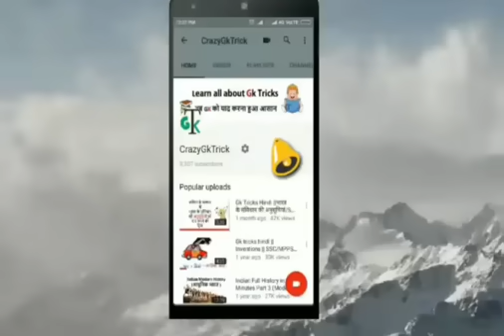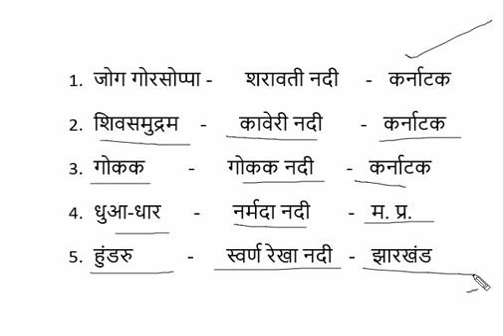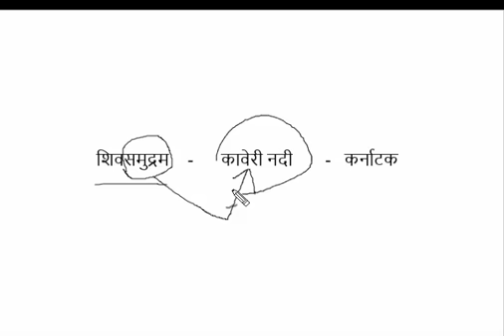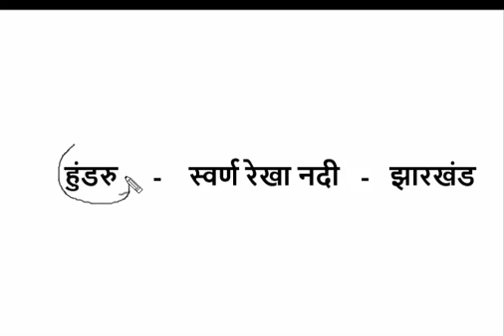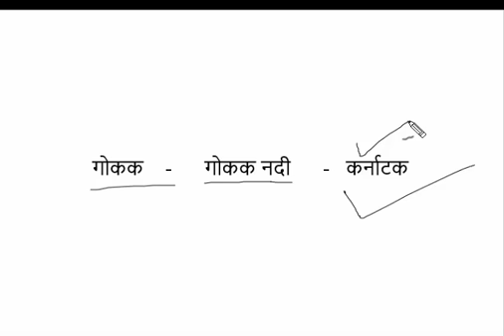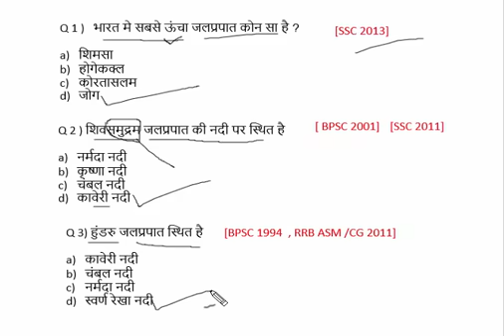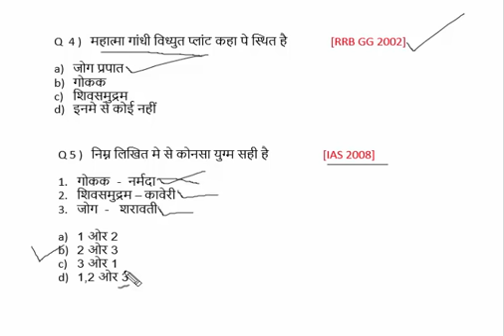Gk Tricks In Hindi | भारत के प्रमुख जलप्रपात (Falls) | Test: Question and Answer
Gk Hindi
SSC/MPPSC/UPSC/Railway Exam
जोग गोरसोप्पा -      शरावती नदी     -   कर्नाटक

शिवसमुद्रम    -      कावेरी नदी       -   कर्नाटक

गोकक        -      गोकक नदी      -   कर्नाटक

धुआ-धार      -      नर्मदा नदी       -   म. प्र.

हुंडरु          -      स्वर्ण रेखा नदी   -   झारखंड